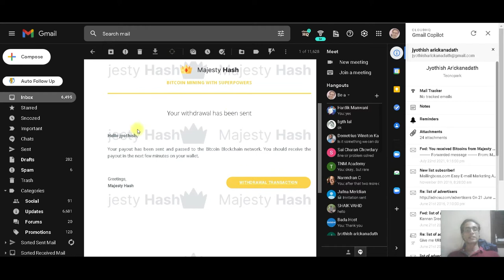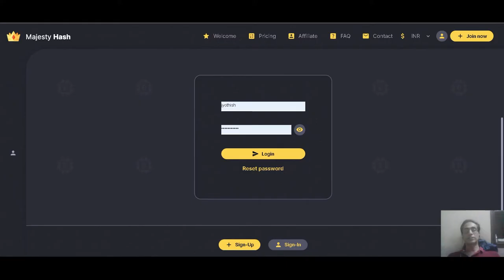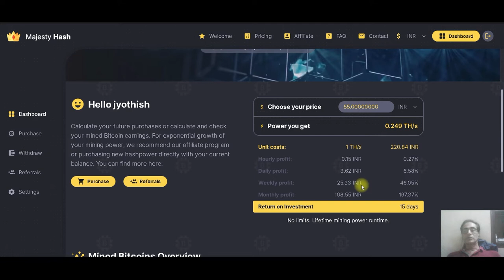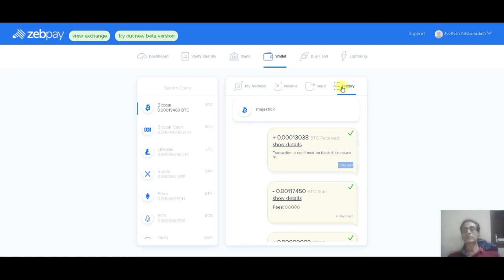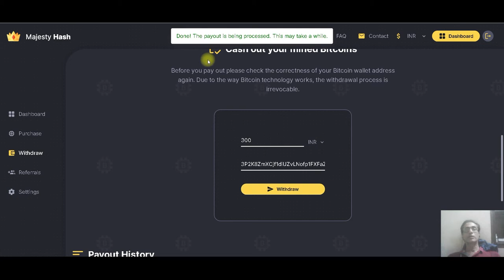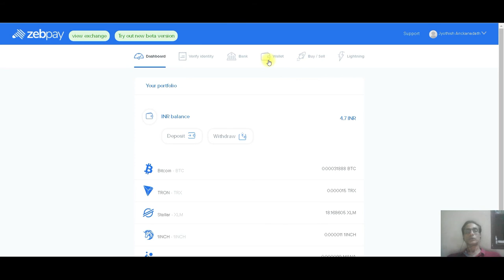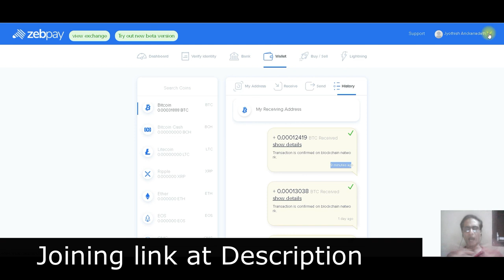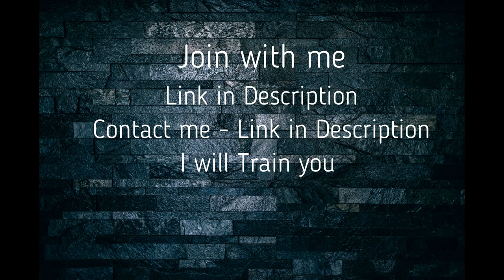Bit Coin Mining with Earning Proof - Every Day Payout- 197% ROI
Get your FREE Signup Bonus of 950 TH/s mining power
This video is to prove that we able to withdraw money from Bitcoin Mining, and pay out is Every day.
If you wish to earn well, JOin us with the above link, and then COntact me in messenger, we shall train you how you can earn good amount, and also the strategy to earn well.
FREE Option to earn